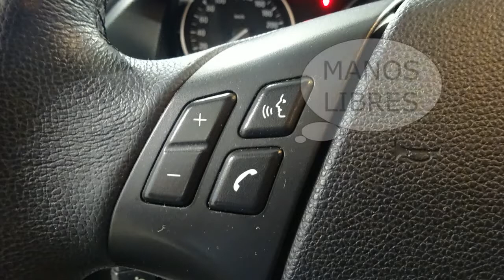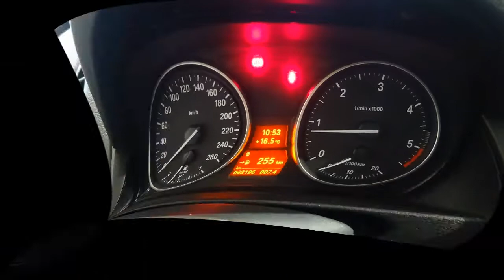BMW X1 SDRIVE18D 2 0 142CV 63180